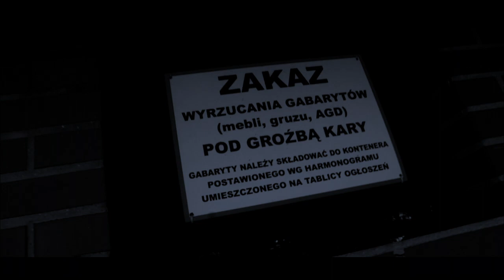CIELOG - SISSOKO (WAVY. REMIX)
🌐Chcemy być worldwide🌐
🇵🇱 POLSKA 🇵🇱
🇪🇸 HISZPANIA 🇪🇸
🇦🇱 ALBANIA 🇦🇱
🇲🇦 MAROKO 🇲🇦
►This Tune Is So FCKN Wavy. 🔥🔥🔥🔥
►Feel free to spread some ❤LOVE❤ in the comment, and stay on the WAVE! 🌊 🌊 🌊
🎤 LYRICS: CielOG
🎧 MIX/MASTER: sevbasementlab / WAVY.
🎬 VIDEO: MCHserfer /edit